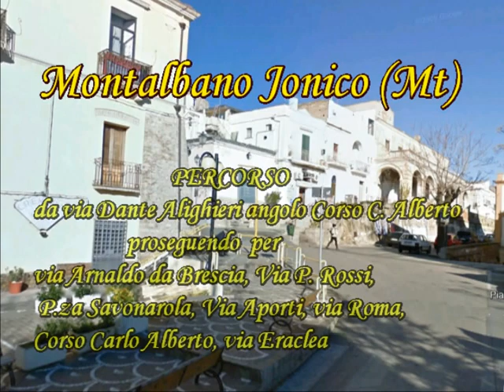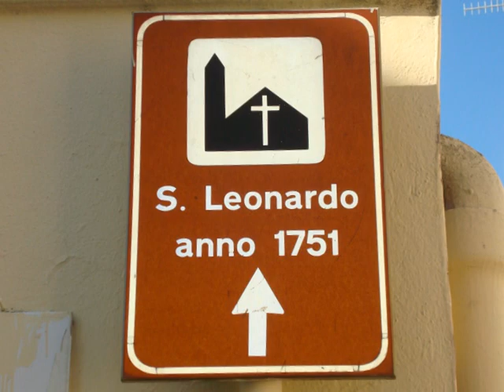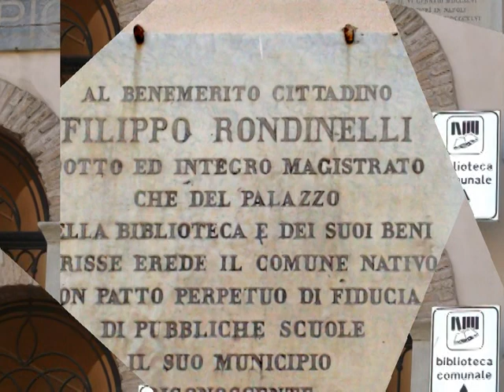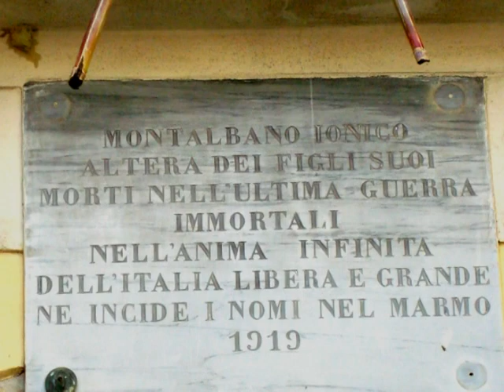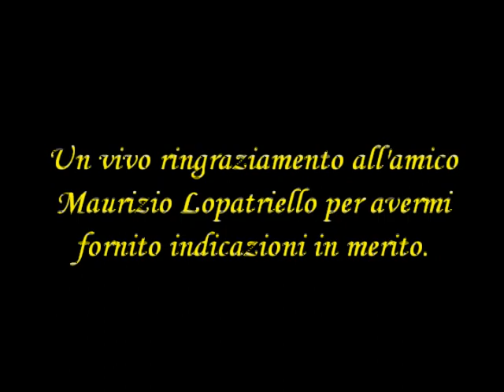Montalbano Jonico(Mt):Percorso n 2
PERCORSO: da via Dante Alighieri, angolo Corso C. Alberto,
                                         proseguendo  per